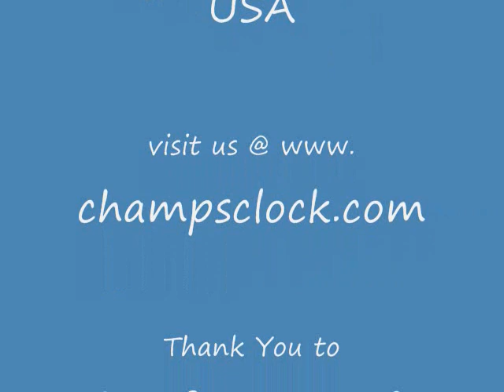Chimes of 1000 Clocks TOO, Peak Hour More Volume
Champ's 1st annual Chimes of 1000 Clocks was to celebrate our 40th anniversary in the clock business. This video shows our Peak Noon Hour where the showroom is full of customers. More of what you want to hear. Higher resolution video.